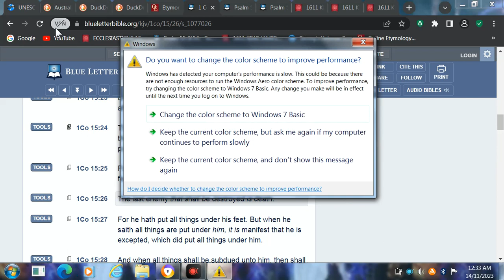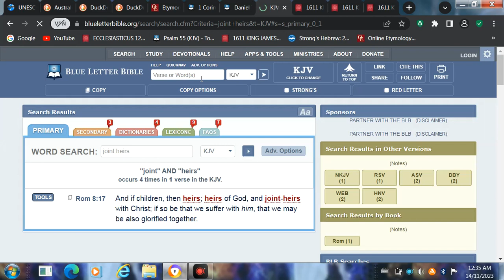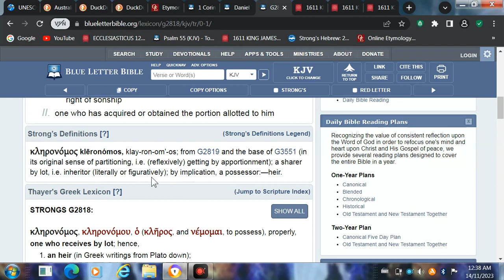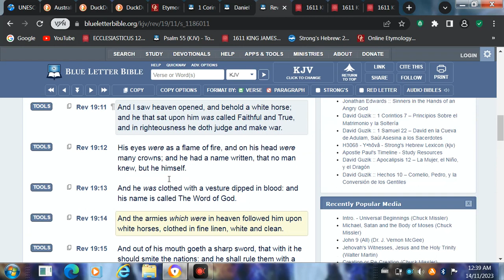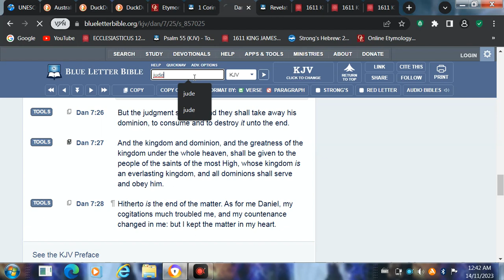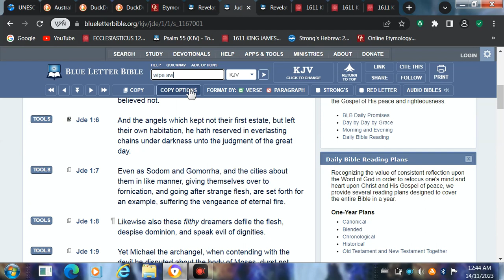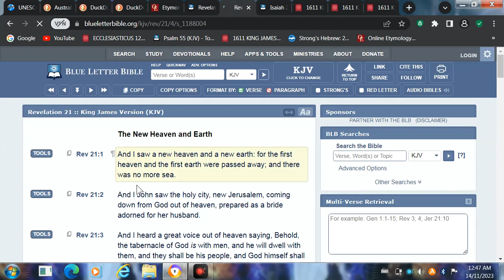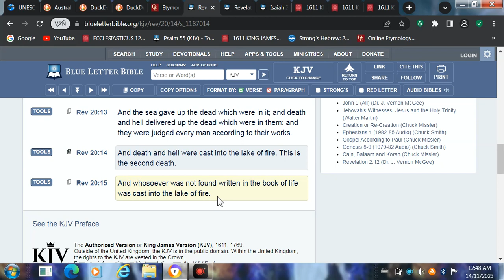The last enemy is death